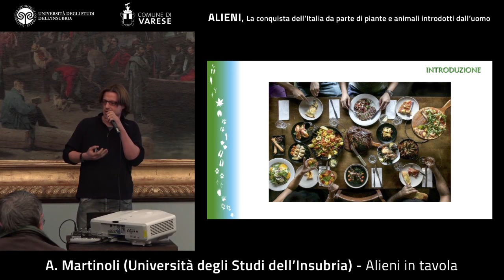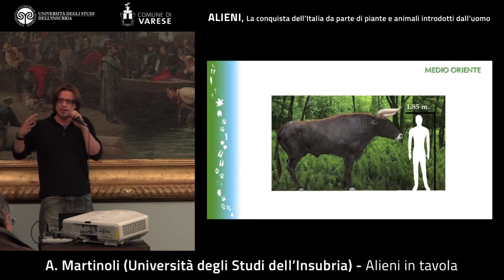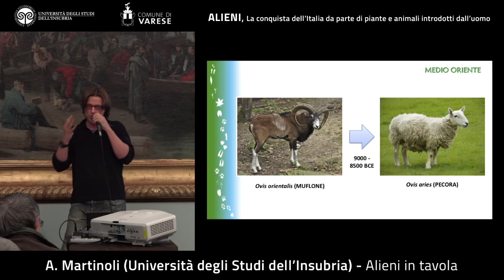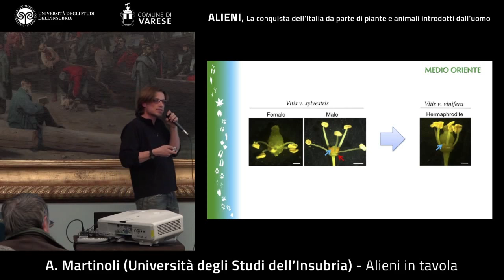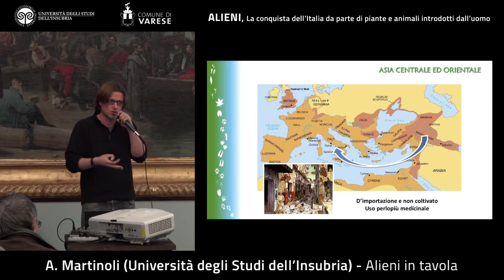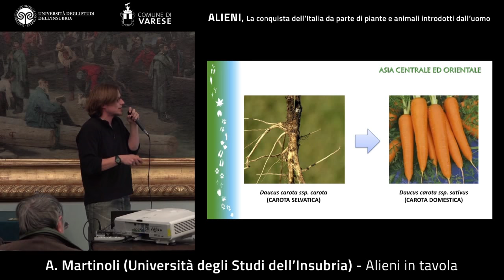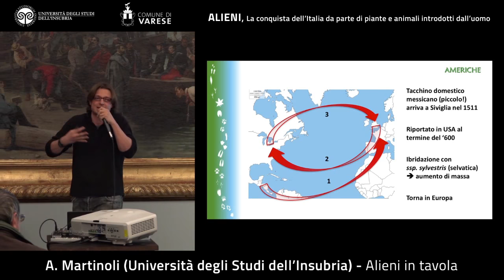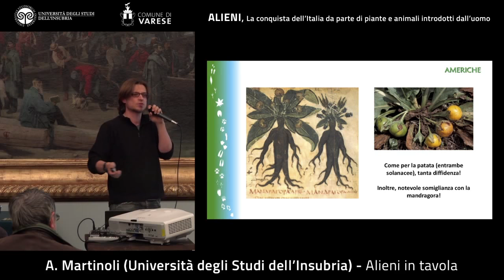Dal pomodoro al pollo: alieni a tavola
Alessio Martinoli, Università degli Studi dell’Insubria
Titolo: "Dal pomodoro al pollo: alieni a tavola"

Se fosse vero il detto che “siamo quello che mangiamo”, dovremmo allora definirci “alieni” anche noi! Gran parte dei prodotti animali e vegetali che consumiamo quotidianamente provengono infatti dalla domesticazione di specie selvatiche originarie di altri continenti, anche quelle che associamo al tipico paesaggio italiano. Agrumi di Sicilia, mele del Trentino e pomodori di San Marzano? O meglio dire “Agrumi dello Yunnan”, “mele del Tajikistan” e “pomodori di Tlaxcala”? Percorriamo insieme questo interessante excursus culinario che ci permette di trattare temi come la domesticazione di specie, uno dei fattori che ha dato una svolta alla storia dell’uomo.